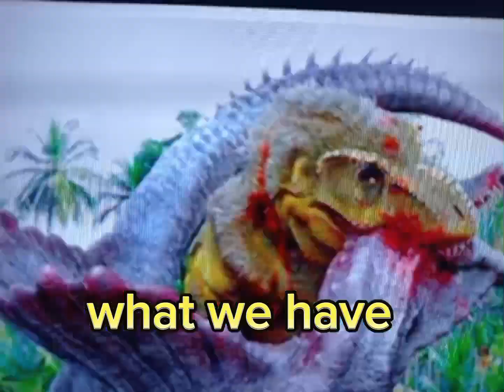dinosaur edit music